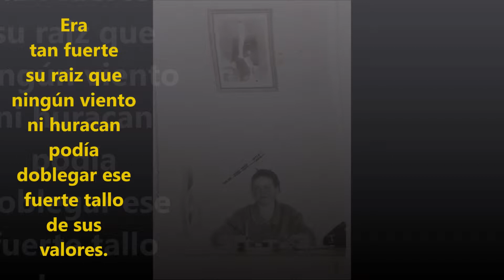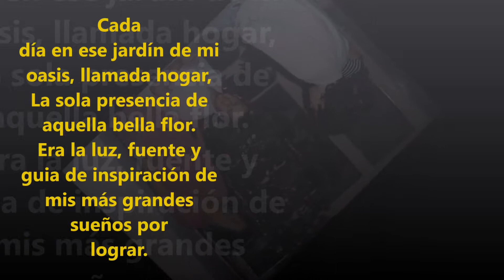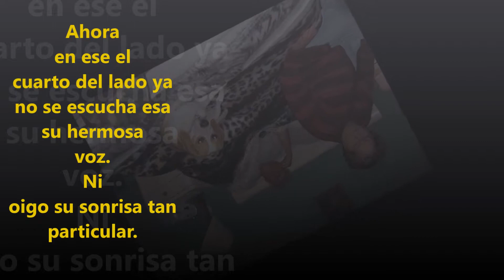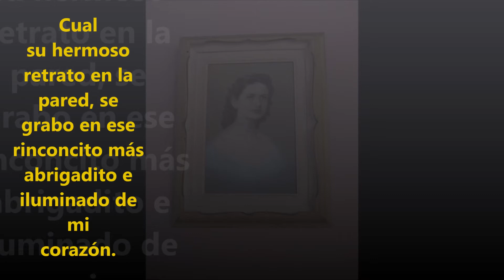Empty Chairs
A tres años de tu partida te deseo un feliz cumpleaños en el cielo. Y te entrego este regalo. Espero que te guste. Y por alli pronto nos vidrios. Chau Mama.

Sorry pero las travesuras de los errores me persiguen mi madre era tan hermosa que para reforzar su belle-za escribi hermo-za. Pues mis amigos imaginen que esta escrita con s.